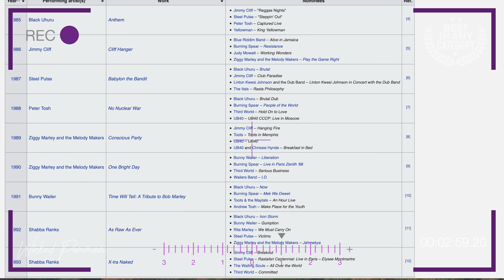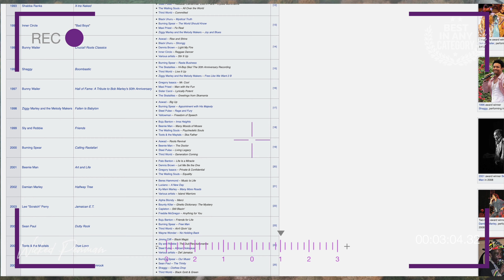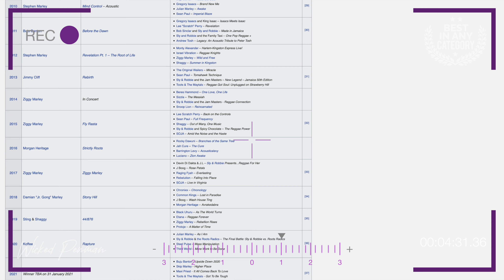A Deep Dive Through The Reggae Grammy Winners List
♚February is International Reggae Month. It celebrates the birth and impact of the world renown (the most exported music across the world) genre created in Jamaica. The most popular artist within the genre, the late great Robert 'Bob' Nesta Marley.

♚We also look closely at the previous grammy winners from the genre. Including the reigning Grammy Kid AKA Koffee!

♚It's the Wicked Penman here with another video. Each interaction helps the channel 🙌🏾💯⚡️The comment section is yours, I will always endeavour to respond, the only thing I ask, is that you keep it classy. For those who don't know me; I only have one mode and that's to be me! If anyone has an issue with that, well, that's just too bad for them! I'll speak my mind regardless.

Open Eyes is a good track to start with...